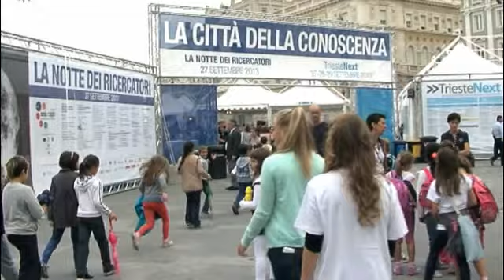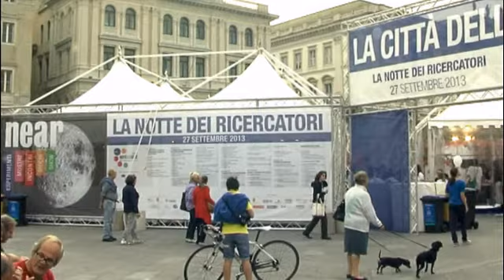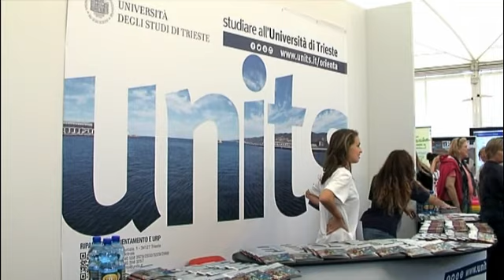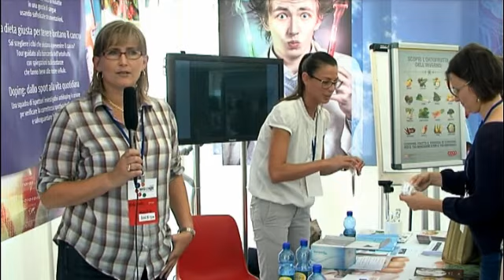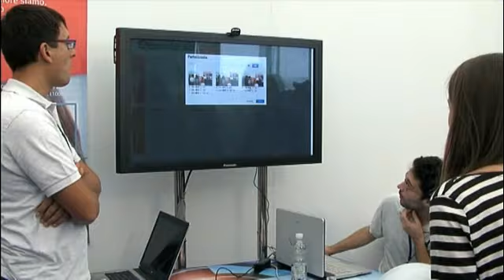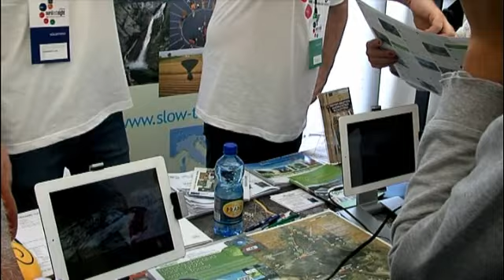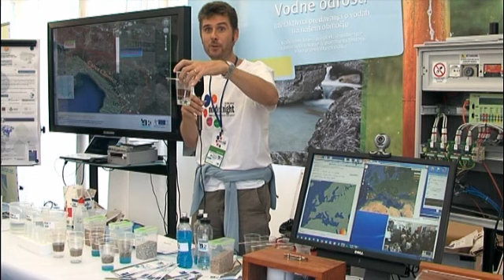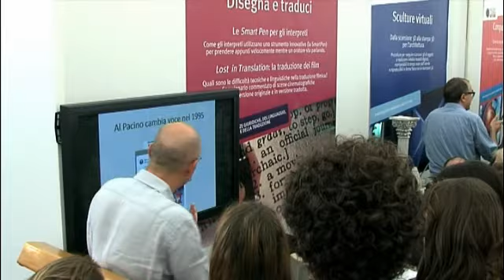27.09.2013 - Notte Europea dei Ricercatori NEAR